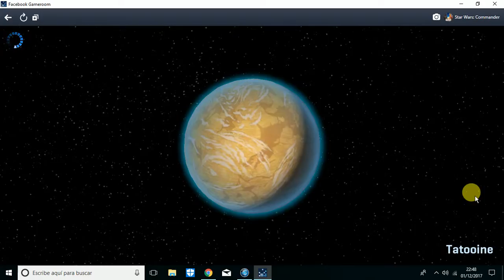Star Wars Commander HD9 Team Takito J. Kesser